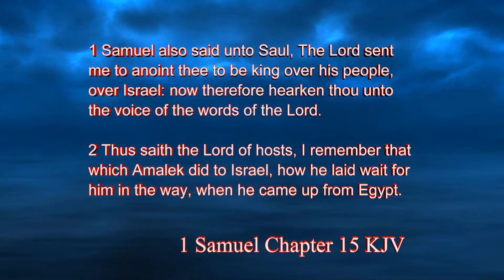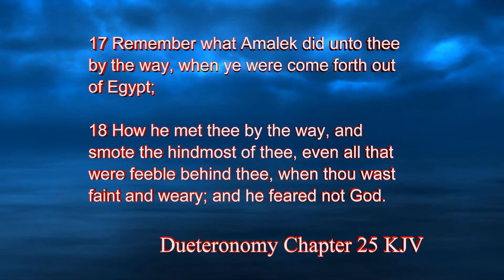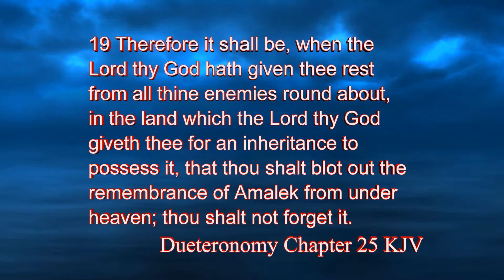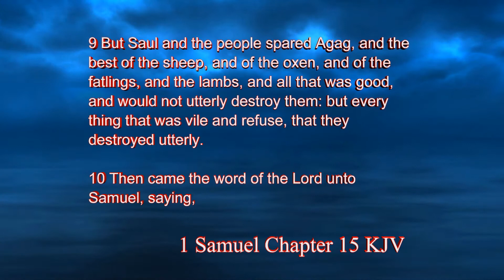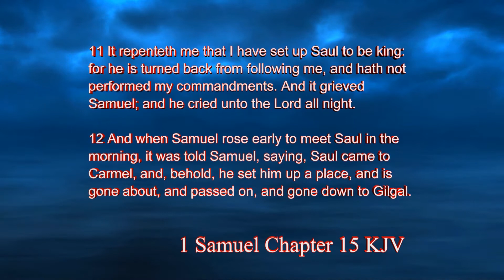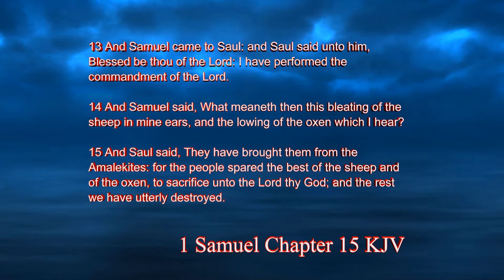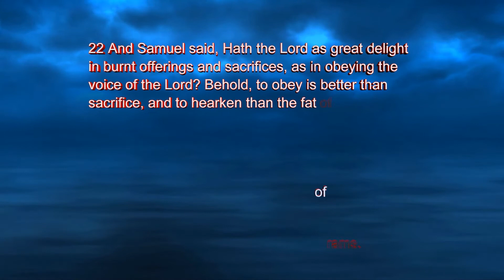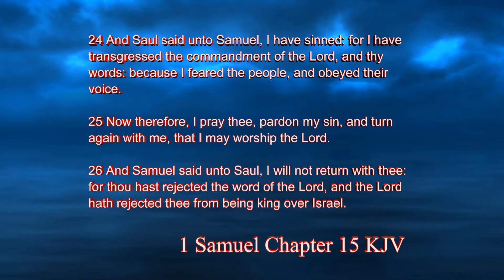God's Time is not Our Time 1047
Praise the Lord! Pastor Alex Phelps ministers to us "God's Time is not Our Time". We pray that this message of faith and power is a blessing to you and your family!